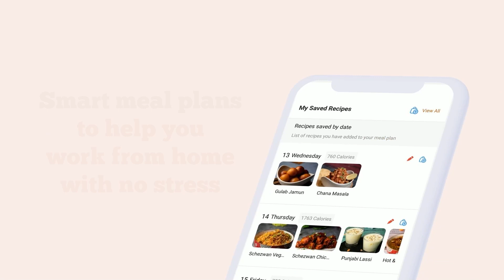Sambar Rice | Lunchbox Special | Variety Rice | Lunchbox Recipes | Cookd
Sambar Rice is a simple, delicious and flavourful LunchBox Special recipe. Lathered generously with ghee, this Sambar Rice can be served along with some papad, appalam or poriyal. Make this SambarRice this weekend with Cookd’s simple recipe and don’t forget to share your feedback with us!

Sambar Rice Recipe:
To Soak Tamarind :
Tamarind - 1 ½ lemon sized portion

To pressure Cook :
Raw Rice - 1 ¼ Cup
Dal - ¾ Cup
Turmeric Powder - ¼ tsp
Salt - 1 tsp + ½ tbsp

For the Masala :
Dry Red Chillies (Deseeded) - 4 nos
Shallots - 20 nos
Carrot (diced) - 2 nos
Drumstick (batons) - 2 nos
Brinjal (diced) - 3 nos
Sambar Powder - 1 ½ tbsp

Cooking Instructions:

1. Soak tamarind in hot water and keep it aside.
2. Wash and soak the rice and dal for 30 minutes.
3. In a pressure cooker, add the soaked rice and dal. Add water and salt, mix it and let it cook for 4 whistles. Turn off the flame and let the steam reduce gradually.
4. Heat oil in a pan, add mustard, garlic, dry red chillies and curry leaves and let it crackle.
5. Add the shallots and saute till they turn translucent
6. Add the carrot, drumstick and saute for 2 minutes
7. Add sambar powder and mix it well for a minute
8. Add the brinjal, mix it well and add water and mix it till the masala dissolves in the water.
9. Bring the water to a boil and cover and let it cook on a medium flame for 10 minutes
10. Add the tamarind water and mix. Keep it aside.
11. Add the vegetable mixture to the cooked rice and dal, mix it till all the ingredients combine evenly.
12. Add ghee, mix it well. Serve it hot along with pickle and chips/vadams/appalam

Download the Cookd App for free now From Step-by-step cooking videos to smart shopping lists, everything you need at one place.